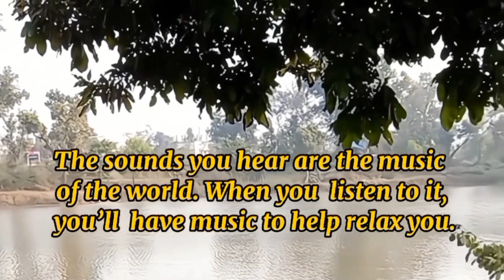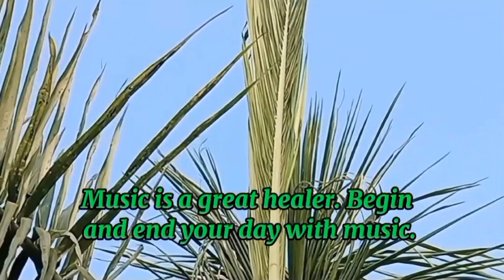Calming Nature Sounds for Meditation, Sleep,Study ,Stress Relief, Yoga and Spa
Calming Nature Sounds for Meditation

Relaxing in calming nature sounds of birds with piano music can be a wonderful way to calm your mind, reduce stress, and improve your overall well-being. Here are some tips for making the most of your experience:
As with all forms of meditation or relaxation, the key is to allow yourself to fully relax and let go of any distractions. Regular exposure to calming nature sounds of birds with piano music can help you develop a more relaxed state of mind, and improve your ability to cope with stress in daily life.
Relaxing Nature Sounds for Sleeping - Nature Calm Forest Waterfall Music Meditation Sounds for Study